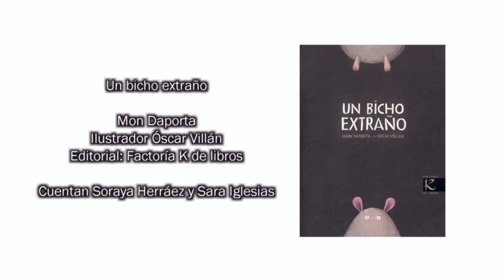Un bicho extrano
Rimas que juegan con la apariencia de un objeto, un ratón oculto en la forma de un huevo, a través de la suma y la resta de elementos.